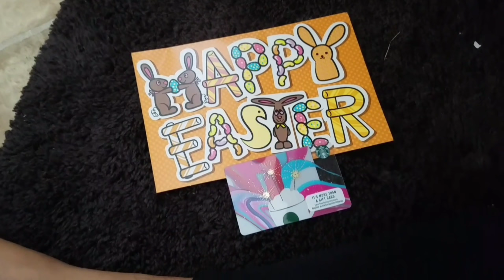YOUTUBE FRIEND MAIL 😍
Go visit Kim @

Be sure to tell her we said hi🤗😙